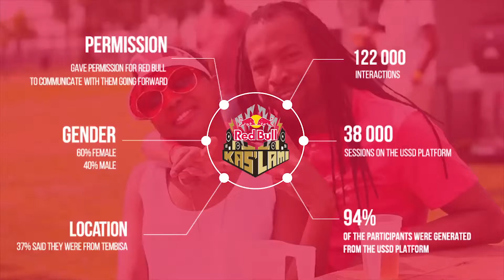Red Bull Kas'Lami 60 Seconder